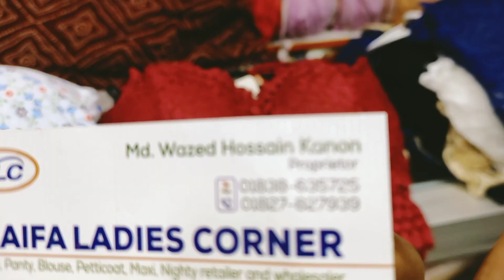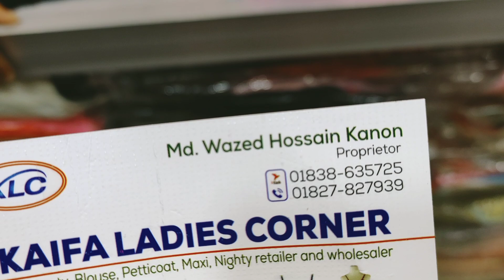চিকন ফিতার স্টাইলিশ ব্রা/আরামদায়ক জিমব্রা/নেটের গেঞ্জি ব্রা/best online bra shop bd | HELP TALK